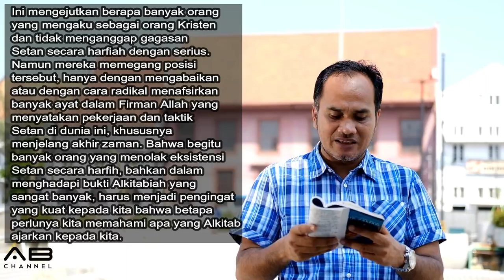Sekolah Sabat 10 Menit | Pelajaran 9 | Penipuan Akhir Zaman | Triwulan 2 - 2018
PENIPUAN AKHIR ZAMAN

Seri Pelajaran Triwulan 2 - 2018 : PERSIAPAN UNTUK AKHIR ZAMAN